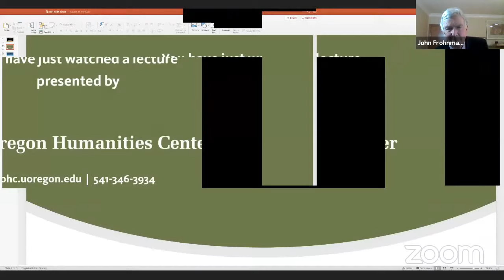John Frohnmayer: "What is the Role of Ethics in a Post-Truth World?"